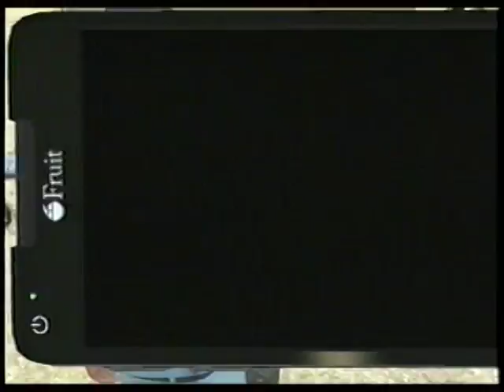GTA 5 NEW BLUE EPSILON HELICOPTER!!!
i timed myself to see how long it would take me to steal this light blue Epsilon Maverick helicopter..15 minutes 35 seconds..i came so close a few times, with each time getting closer, or learning from the A.i. it was just a matter of time..You can save the new light blue Maverick heli in multiple hangars as well!!!
The snapmatic cam trick on the cell phone works by pressing the Y button when the screen goes black..Usually you stand by the front or back of the vehicle, but i have seen this awesome trick done at a distance too away from the vehicle
if at anytime you try any of my glitches offline in single player & they do not work on X box, CLEAR YOUR UPDATE CACHE Remove Ethernet cable & play offline, once you go online you have to download their patch fixes again
When it comes to hunting glitches, it's impossible to prove you found a glitch first, even if you make a video first like i do all the time..MILLIONS of Gta players from around the world find stuff & have no means to upload or make a video..Some send me messages telling me how they did things..So it's not about who finds what first, BUT WHAT ELSE WE CAN FIND TOGETHER..One glitch leads to another
Note to Programmers..Stop trying to patch the fun things we find, it decreases the game re-play value, not to mention, i am now hunting GLITCHES THAT CAN'T BE FIXED..i get alot of feedback & i try to respond to all questions, as for leaving negative words, or your negative opinions on my page, don't waste your time..i approve all messages & nothing negative will get through
i will just block you & remove the negative comments..People do not realize what their words & actions actually mean, nor do they know our only true destiny here on Earth which is to get along & be as the Gods one day
We broke the planet years ago, ozone layer shattered, the seas have had green to red algie blooms for years now..Experts say all fish will die by 2048, corral reefs by 2025, that's 15 years away..We need to fix this planet or nature is going to fix it for us
The main problem is people today are living with incomplete non specific rules of life..The main 3 rules we live by, Bible, Koran, Torah are all edited, not all the stories are in there, especially the ones about God having a wife named Asherah with equal power..Also more surprising Adam had a first wife before Eve named Lilith
That changes everything, shows there are Gods, plural for one and puts them all in an advanced life form sort of way instead of our current evangelical outlook on them..They too can be hurt by the vacume of space, just like us & that is why they come in conveyances
All common sense analogies backing up the theory that we too will be as the creators one day..We too will be as the Gods..Absolute power corrupts absolutely, if the same Gods ruled for an eternity that power would corrupt them..it kind of proves my theory that even the Gods may be recycled in the next big bang
EVERYTHING you do in life is judged, your actions & words..Your energy transforms either more positive or negative giving you better energy the next time around depending on what you do & say in your life, all actions & words
That is the alleged Heaven or hell you go to..Proof? You shed your body when you die, no more nerve endings, no more pain or pleasure, or vision like we had here on Earth, but maybe a sort of blurred blind SIGHT..My own bible i was raised on states you go to a Pergatory to be judged, not Heaven..FACT
Heaven or Pergatory, the place we all go to as our true energy form to be judged or transformed, has no earthly pleasures..That is worse than solitary confinement..FACT and proof again you will have other lives, maybe even into infinity and beyond..So when reborn, it's not a guaranteed better life or rich life as we see it, but better energy from doing good things all your life..Or the opposite, everyone gets a FAIR shot, the gods don't even judge us..You judge your own self by all your actions & words
Sometimes, your energy transforms in this life during it, energy never dies, only transforms, even Albert Einstein the smartest man in the world backs me up on this one..So it is a fact you will have other lives, even if you do bad things to others, you will be cleansed & reborn again too
┌П┐(◣_◢)┌П┐